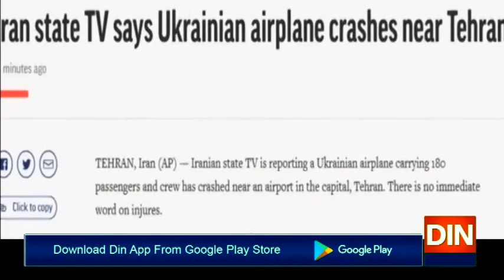وزیر خارجہ کا ایران میں طیارہ حادثہ پر اظہار افسوس